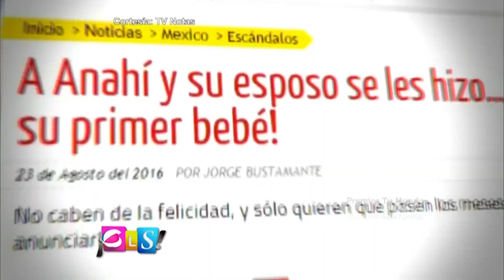Suelta La Sopa | El supuesto bebé de Anahí ya tiene diseñador para su ropa | Entretenimiento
Video oficial de Telemundo Suelta La Sopa. Gustavo Mata habla del diseño del ropón que usaría el hijo de Anahí.